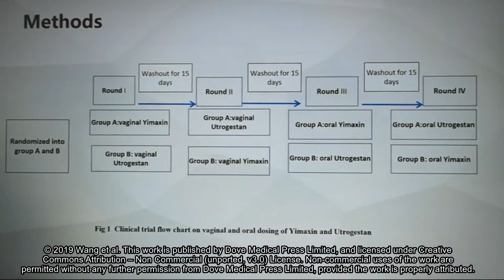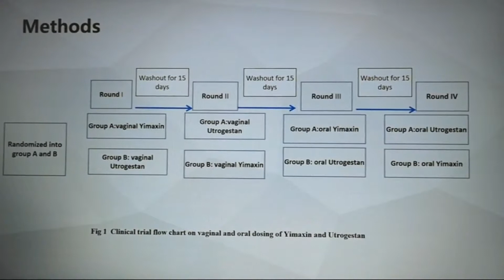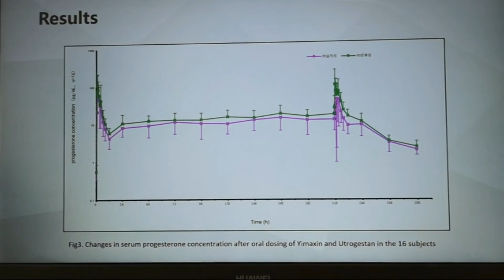Pharmacokinetics of micronized progesterone hard capsule (Yimaxin) - Video abstract [ID 204624]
Video abstract of an original research "Pharmacokinetics of hard micronized progesterone capsules via vaginal or oral route compared with soft micronized capsules in healthy postmenopausal women: a randomized open-label clinical study" published in the open access journal Drug Design, Development and Therapy by Wang, Liu, Fu et al.

Purpose: This study aimed to evaluate the pharmacokinetics of hard micronized progesterone capsules (Yimaxin) via the vaginal or oral route compared with soft micronized
progesterone capsules (Utrogestan) in a Chinese population.
Methods: A prospective single-center randomized open-label trial was conducted in 16 healthy postmenopausal women. They were randomized into two groups to receive four phases of treatment: vaginal Yimaxin, vaginal Utrogestan, oral Yimaxin, or oral Utrogestan, with different sequences.
Results: By the vaginal route, steady-state maximum concentration (Cmax) of Yimaxin and Utrogestan was 29.13&plusmn;8.09 and 12.30&plusmn;1.60 mg/L, time to Cmax 9.72&plusmn;10.50 and 11.03&plusmn;9.62 hours, central compartment volume of distribution 4.26&plusmn;1.86 and 10.40&plusmn;2.32 L, clearance rate 0.18&plusmn;0.05 and 0.38&plusmn;0.10 L/h, and AUC 261.42&plusmn;74.36 and 116.83&plusmn;19.72 h&middot;ng/mL, respectively. By the oral route, Cmax of Yimaxin and Utrogestan was 62.97&plusmn;40.59 and 169.53&plusmn;130.24 mg/L, time to Cmax was 2.88&plusmn;1.35 and 2.06&plusmn;1.55 hours, central compartment volume of distribution 132.16&plusmn;52.13 and 85.08&plusmn;55.07 L, clearance rate 3.43&plusmn;1.07 and 2.50&plusmn;1.04 L/h, and AUC 274.86 &plusmn;160.28 and 472.00&plusmn;250.54 h&middot;ng/mL, respectively. By the vaginal route, Cmax, minimum concentration, AUC0&ndash;72, and AUC of Yimaxin were higher than Utrogestan, while by the oral route the Cmax, AUC0&ndash;72, and AUC of Utrogestan were higher than Yimaxin.
Conclusion: Pharmacokinetic parameters were different between Yimaxin and Utrogestan on vaginal and oral administration. By the oral route, the metabolism and absorption of Utrogestan was superior to Yimaxin, while by the vaginal route Yimaxin was superior.